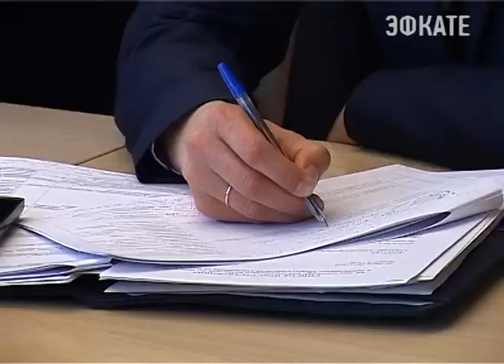В Сочи обсудили детали проведения конвенции "СпортАккорд" Новости Сочи Эфкате